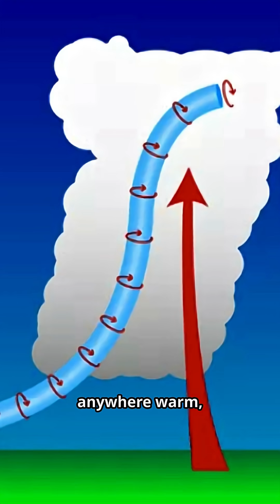Mind-Blowing Facts About Tornadoes & Their Unstoppable Destruction!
Tornadoes are among nature’s most violent and unpredictable forces, capable of turning a calm sky into a whirlwind of chaos in moments. These powerful rotating columns of air can reach wind speeds exceeding 300 miles per hour, strong enough to lift cars, uproot trees, and strip asphalt from roads. The most intense tornadoes, classified as EF5 on the Enhanced Fujita Scale, can obliterate entire neighborhoods, leaving little more than scattered debris. Tornadoes can form anywhere warm, moist air meets cool, dry air—most famously across the U.S. “Tornado Alley,” which stretches from Texas through Oklahoma, Kansas, and into Nebraska. Interestingly, while tornadoes can be devastating, their paths are often narrow, sometimes only a few hundred yards wide, which means one house can be destroyed while another nearby remains untouched. Some tornadoes are so powerful they can toss objects miles away or even cause rivers to temporarily flow backward. Despite their destructive nature, advances in meteorology have greatly improved early warning systems, giving people precious minutes to seek shelter and save lives.